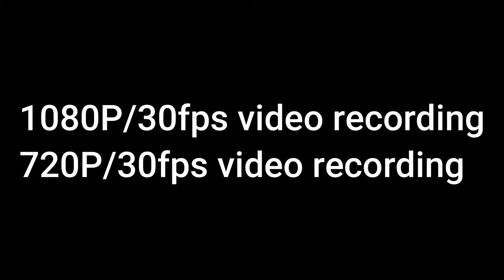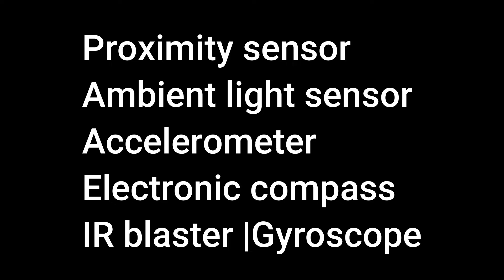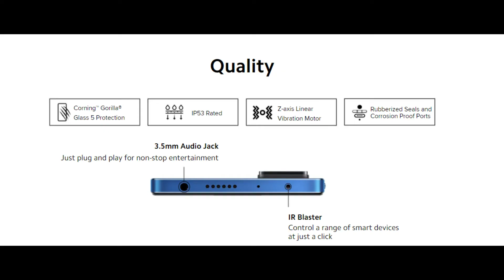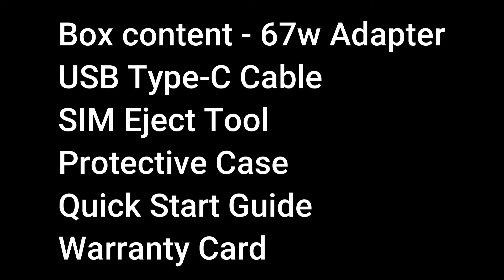Redmi Note 11 Pro & Pro+ 5G ⚡ Launched In India Price Sale & Specs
Redmi Note 11Pro & Pro+ 5G Launched In India Price Sale & Specs

Is redmi 11 Pro available in India?
When did redmi Note 11 Pro Plus launch in India?
What is the price of redmi 11 Pro Max in India?
What is the processor of redmi Note 11 pro?
redmi note 11 pro in india
redmi note 11 pro price in india flipkart
redmi note 11 pro price in india amazon